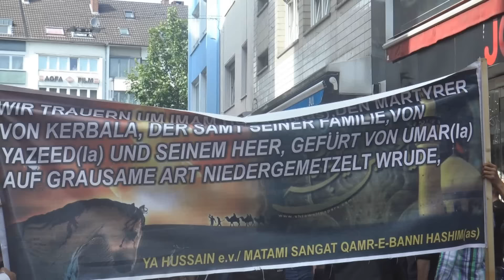Islamischer Trauermarsch - Gedenken an Imam Ali in Bonner Innenstadt am 10.07.16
Am 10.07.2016 gedachten rund 350 Schiiten aus ganz Deutschland in einem Trauermarsch zum Anlass des Todestages an Imam Ali. Sie sangen mit nackten Oberkörpern Trauerlieder, trugen eine Sargattrappe  und schlugen sich mit den flachen Händen auf die Brust.

Alle Videos dürfen gerne verlinkt werden. Für sinnvolle und noch nicht beantwortete Fragen stehe ich gerne zur Verfügung. Falls Sie Videomaterial oder Bilder verwenden möchten, schreiben Sie mich am besten in Facebook an. Thomas Kraus